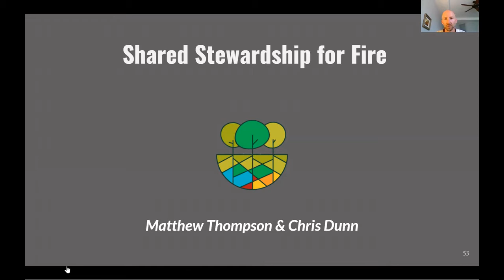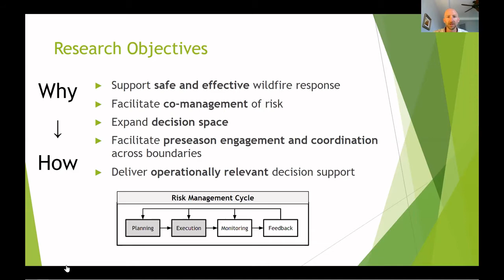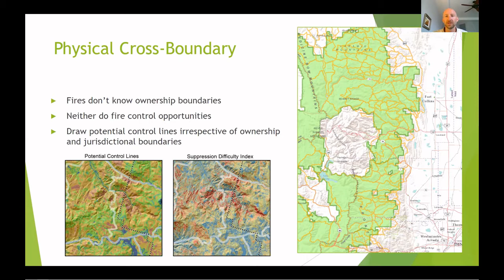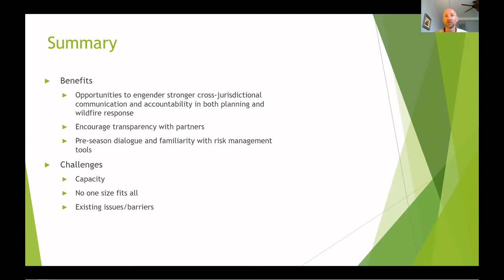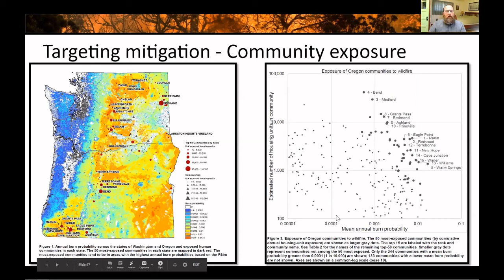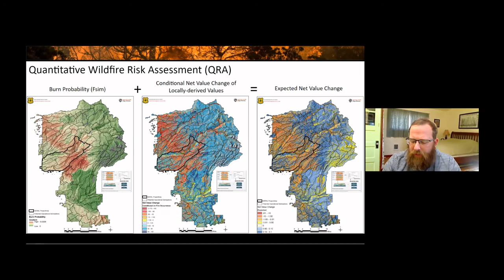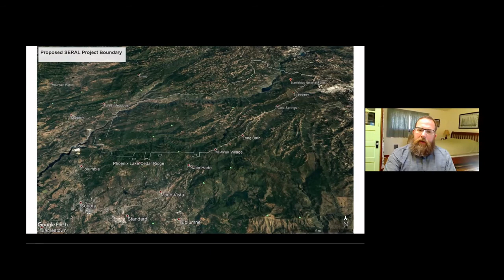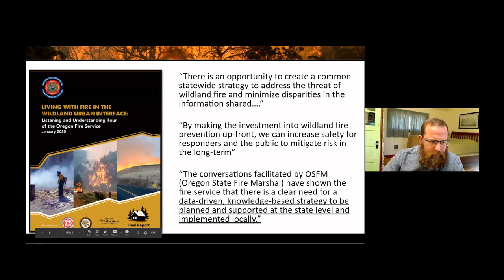Shared Stewardship for Fire (Presentation #2)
Presentation #2 in the Research You Can Use: Insights from Before, During and After Wildfire webinar.

Speakers: Matthew Thompson and Chris Dunn
(Please note that due to a technical difficulty during recording, there is a small section of the recording that is missing from this presentation).

Presentations in this panel include:
1) Boundary-Spanning for Collective Action (Emily Jane Davis, Tony Cheng)
2) Shared Stewardship for Fire (Matthew Thompson, Chris Dunn)
3) Evacuation Decision Making (Sarah McCaffrey)
4) Recovery Through the Lens of Justice (Alessandra Jerolleman)
5) Lessons Learned "After the Flames" (Catrin Edgeley)